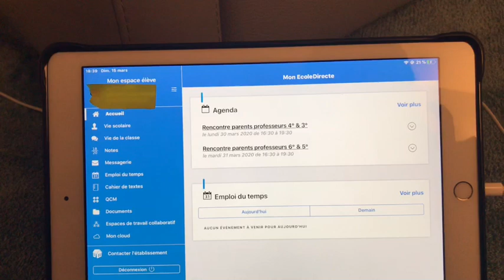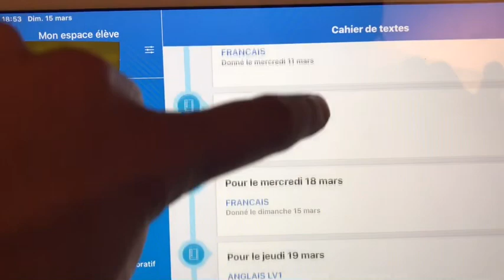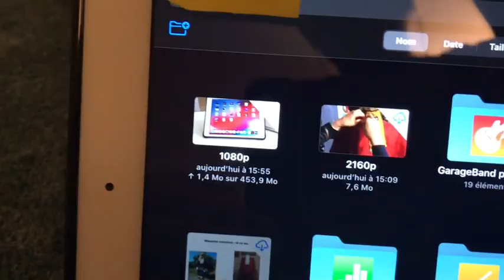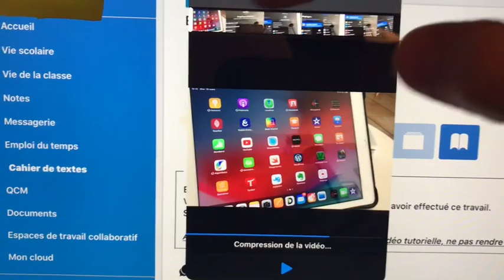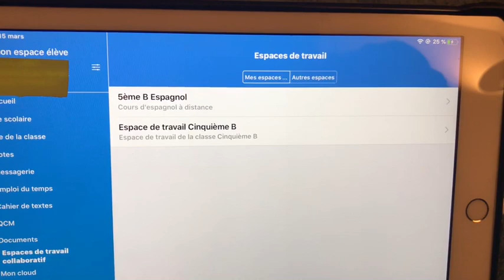École directe ipad Élèves, explications